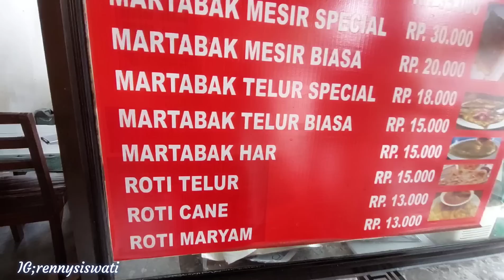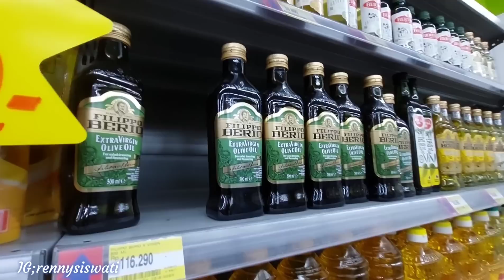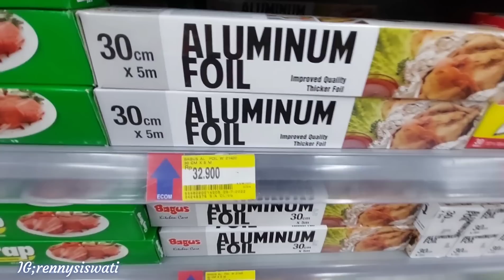NYAMPE INDONESIA SUAMI LANGSUNG KE KANTOR IMIGRASI JEMBER || SUAMI MAU PERGI KELUAR NEGRI LAGI...?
Nyampek Indonesia suami langsung ke imigrasi Jember

More pictures follow IG rennysiswati Thanks